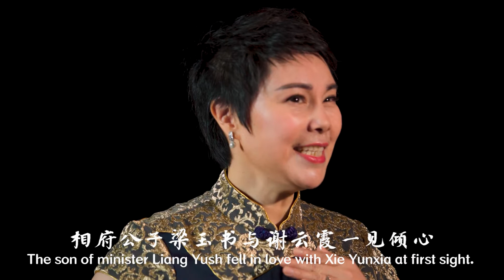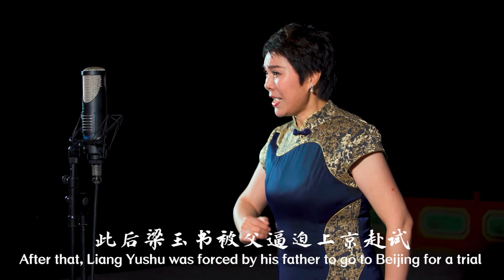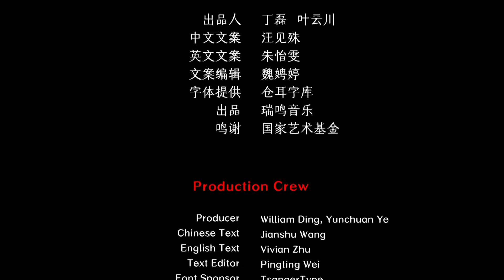Chinese Zhejiang Yue Opera - My Wife . Bridal Chamber 越剧 《盘妻索妻 . 洞房》中国音乐地图 听见浙江 瑞鸣音乐 Rhymoi Music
戏曲  越剧  作词：佚名  作曲：佚名  民族：汉族  地区：浙江
Traditional Chinese Opera  Yue Opera  Lyrics by: Anonymity Composed by: Anonymity  Ethnicity: The Han Ethnic Group in China  Region: Zhejiang Province, China

演唱：石惠兰
Vocal: Huilan Shi

40余个民族，680位民间音乐人，230种民间乐器，1300首民间音乐，2万张图片，100万中英文文字，搭建起“中国音乐地图”框架，绘就多民族传统音乐蓝图。